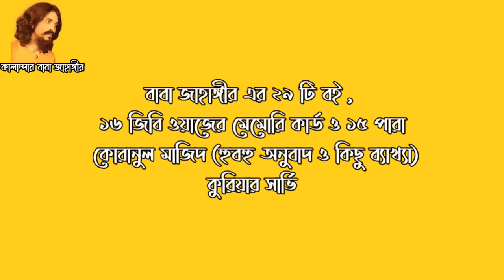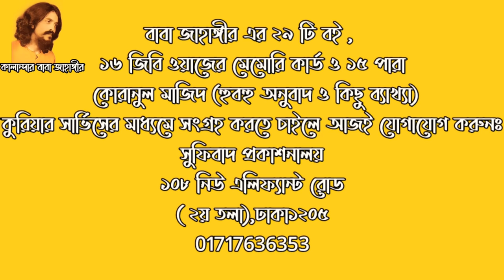যা হয় তো আগে কখনো শোনা হয়নি! 🔥 এলমে মারেফত। কালান্দার বাবা জাহাঙ্গীর।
১।মারেফতের গোপন কথা (১০০ টাকা)
২।মারেফতের গোপন আলাপ (৬০ টাকা)
৩।মারেফতের বানী (১০০ টাকা)
৪।সুফিবাদ আত্মপরিচয়ের একমাত্র পথ-১ম খন্ড (১০০ টাকা)
৫।সুফিবাদ আত্মপরিচয়ের একমাত্র পথ-২য় খন্ড (৬০ টাকা)
৬।সুফিবাদ আত্মপরিচয়ের একমাত্র পথ-৩য় খন্ড (১০০ টাকা)
৭।ইতিহাস নয় সুফিবাদের রহস্য (১০০টাকা)
৮।নিহ্নবে চিত্তদাহ সুফিবাদ সার্বজনীন (১০০ টাকা)
৯।শরিয়তি শয়তান মারেফতি শয়তান (১০০ টাকা)
১০।কোরানের দৃষ্টিতে নামাজ ৮২ বার (১০ টাকা)
১১।গান বাজনার দলিল (৬০টাকা)
১২।ফকিরির আসল কথা (৬০টাকা)
১৩।ফকিরির গোপন কথা (৬০টাকা)
১৪।শরিয়তি সেজদা মারেফতি সেজদা (৬০ টাকা)
১৫।কোরানুল মাজিদ ১৫ পারা (হুবহু অনুবাদ ও কিছু ব্যাখ্যা) (৪০০ টাকা)
১৬।মারেফতের গোপন দর্শন অনেকের অজানা (১০০ টাকা)
১৭।মারেফতের গোপন ভেদ-রহস্য(১০০ টাকা)
১৮।মারেফতের গোপন আলোচনা(৬০ টাকা)
১৯।রোজা ইফতার হজ্জ জাকাত ও কোরবানী (১০টাকা)
২০.মারেফতের গোপনেরও গোপন কথা (২০০টাকা)

২১.সুফিবাদের গোপনেরও গোপন কথা [উক্ত তালিকার   ১২,১৩,১৬,১৭ও ১৮ নং এই পাঁচটি বই একসাথে](৪০০টাকা)
২২.ফকিরির গোপনেরও গোপন কথা [সুফিবাদ আত্মপরিচয়ের একমাত্র পথ ১,২,৩ ও ৪ খন্ড একসাথে] (৩০০টাকা)
২৩.মগ্ন তখন মোরাকাবায় -সৈয়দ তারিক(৬০টাকা)
২৪.উদয়ের পথে -মেহেদী মাসুদ (৬০টাকা)
২৫.মসনবী শরীফ (১ম খন্ড)-অনুবাদঃ ডা.ময়েজউদ্দিন রশিদ (১৫০টাকা)
২৬.মসনবী শরীফ (২য় খন্ড)-অনুবাদঃ ডা.ময়েজউদ্দিন রশিদ (১০০টাকা)
২৭.দেওয়ানে বু আলী শাহ কলন্দর (১ম খন্ড)-অনুবাদঃ ডা.ময়েজউদ্দিন রশিদ (১০০টাকা)
২৮.দেওয়ানে বু আলী শাহ কলন্দর (২য় খন্ড)-অনুবাদঃ ডা.ময়েজউদ্দিন রশিদ (৬০টাকা)
২৯.দেওয়ানে বু আলী শাহ কলন্দর (৩য় খন্ড)-অনুবাদঃ ডা.ময়েজউদ্দিন রশিদ (৬০টাকা)

ঠিকানা-
সুফিবাদ প্রকাশনালয়
১০৮ নিউ এলিফ্যান্ট রোড( ২য় তলা); ঢাকা১২০৫
মোঃ ০১৭১৭৬৩৬৩৫৩, ০১৯১১৫৯৭৭৮০

                    ১০৮, নিউ-এলিফ্যান্ট রোড
                                    ঢাকা-১২০৫
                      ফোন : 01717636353